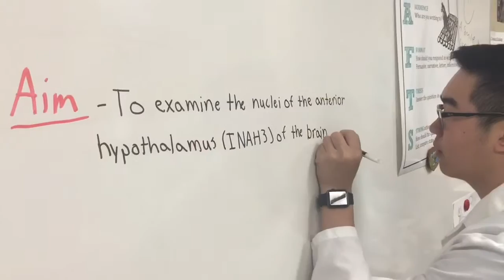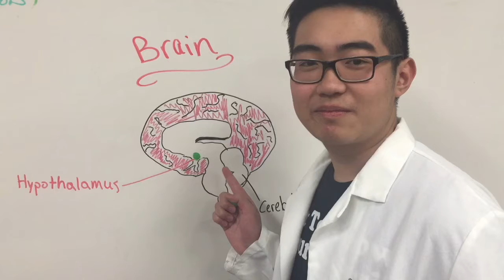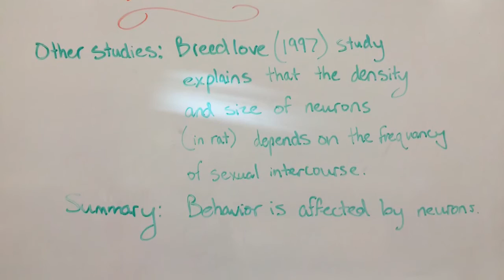Simon LeVay Study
4 de IB Psych